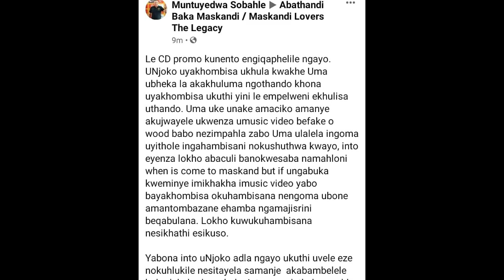UYAXOLISA UNJOKO NGOMBUKISA OVELILE //USEKU HIP-HOP UJEZELKHULU//PATRICK FWETHU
Also